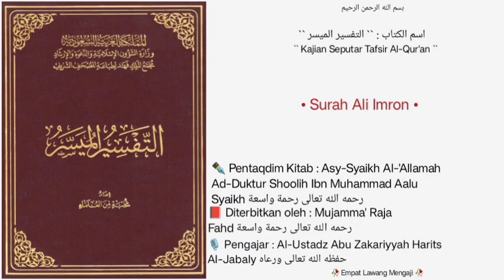At-Tafsir Al-Muyassar | Dars • 56 | Surah Ali Imron |🎙️Al-Ustadz Abu Zakariyyah Harits Al-Jabaly